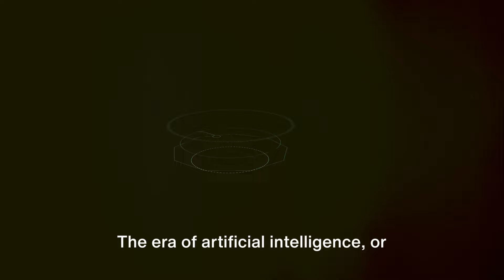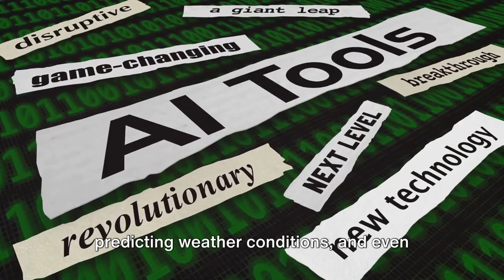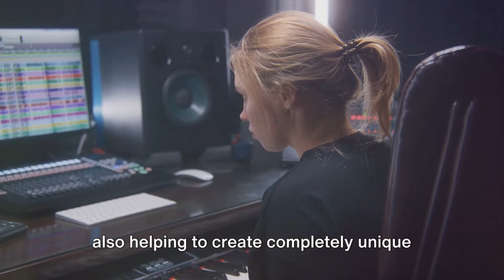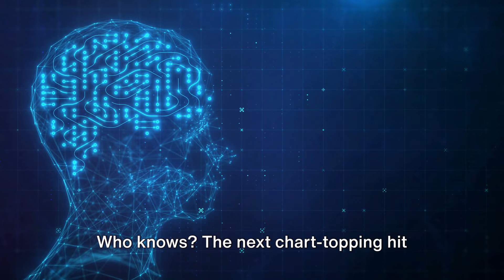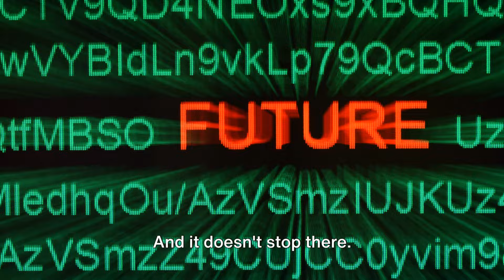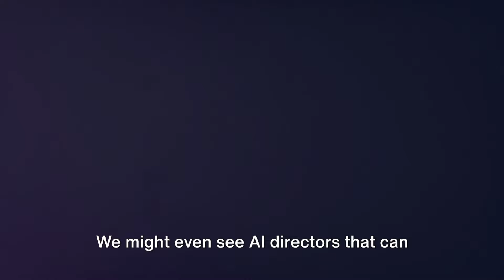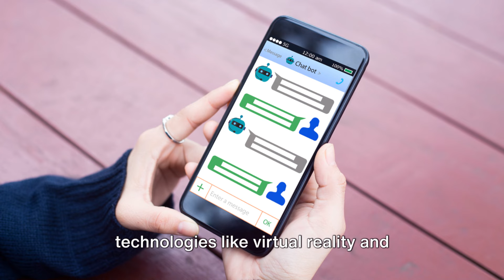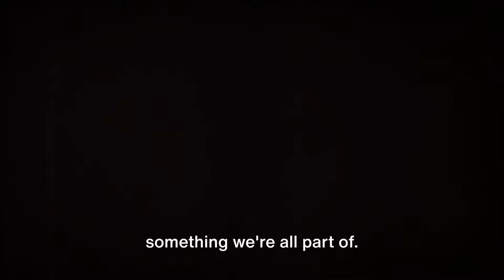Future Fun: Unveiling AI's Impact on Entertainment!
Unleash your imagination as we explore the future of entertainment with AI technology! This video delves into how AI will impact movies, music, and gaming, and offers a peek into the exciting possibilities that lie ahead. Don't miss out on being at the forefront of this revolution!